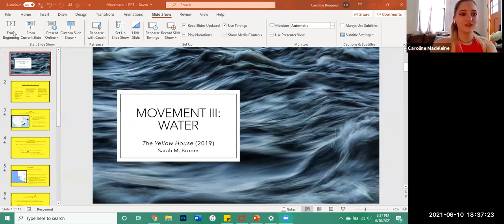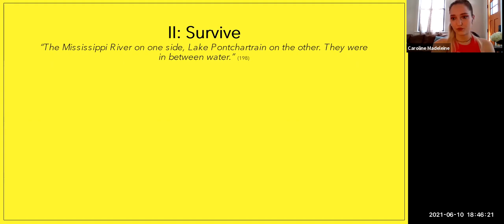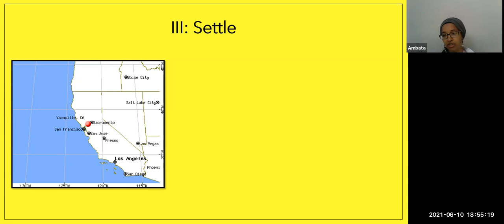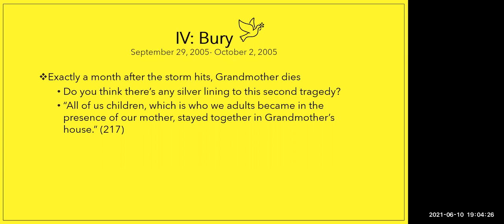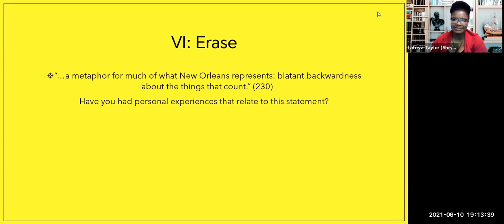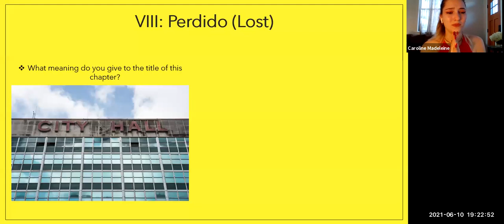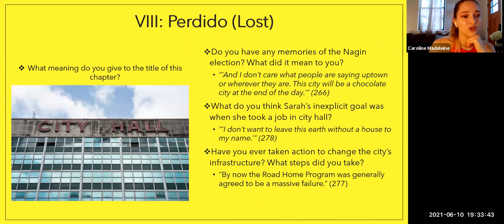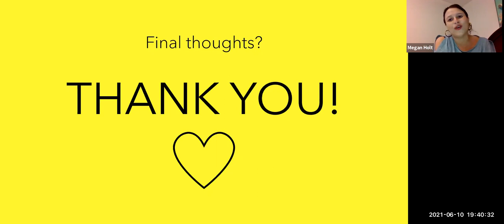"The Yellow House" Discussion, Movement III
On June 10, 2021, readers from around the country came together to discuss Movement III of Sarah M. Broom's "The Yellow House." Special thanks to facilitator Caroline Bergeron for creating a great conversation!